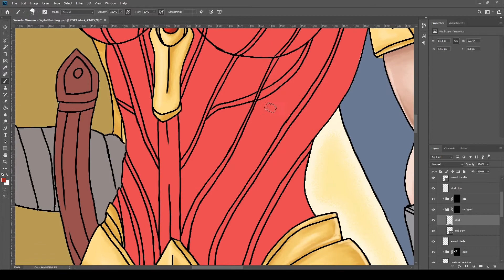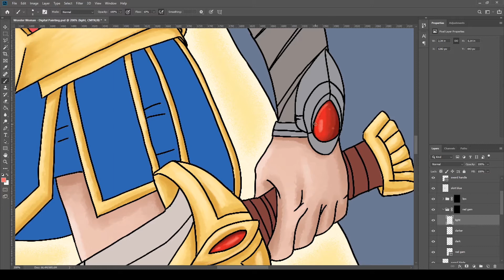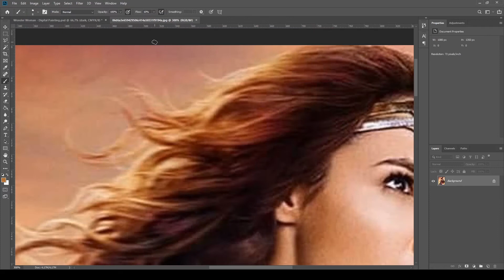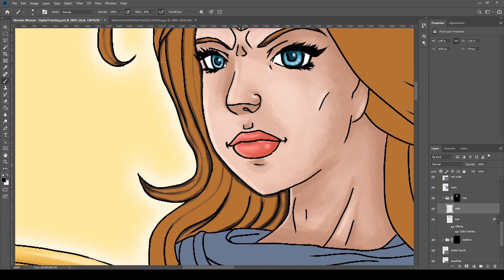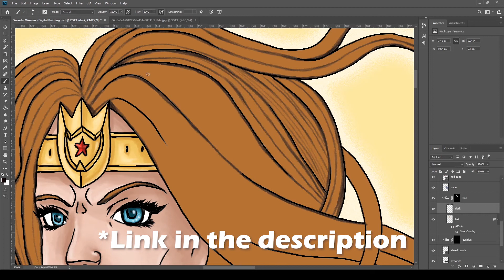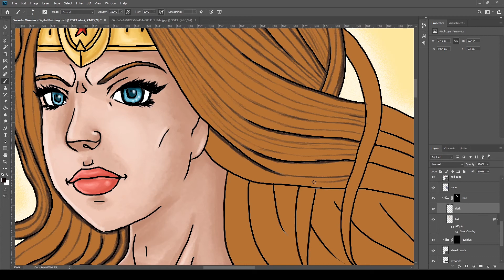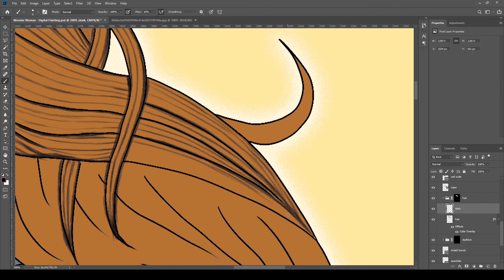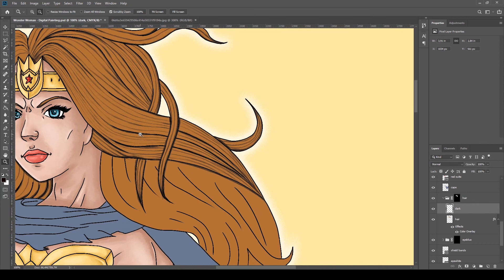How to draw Hair part 1 & Gems - Digital Painting -Drawing Wonder Woman - 4/7 - Richard Draws Stuff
In this speedpaint video I colour in the darker shades of the gems and some of the shading of hair of wonder woman.

I use Adobe Photoshop to make my digital painting fanart.
You can see I start laying out all the layers for the gems, like the darker shades. Light shades are added on top for the shine effect.
The star gem on the wonder woman costume doesn’t show in the live action film but it is consistent with the animated cartoon franchise.

There are some things that I did not keep consistent, like the colour of hair. The hair of wonder woman in the comics is a jade black color. I try to use a natural dark brown colour which I referenced from Gal Gadot’s pictures of her as wonder woman.

I added some lines as texture for her long wavy hair. The base of the hair color will shine through on areas of the hair that I don’t shade completely. In the next video I will show you how I finish up the texturing of her hair.
You can also see that I tried to shade in eye brows as well to very similar colour scheme to the hair.

Continuing with the line, I tried to makes my lines flow in the same direction as the shape of the hair. This is advice I have heard from Artist on YouTube. It looks very natural when you follow the flow of your character or with the object that you drawing or shading regardless of the art medium that is being used.

I will probably upset a lot of wonder woman fans and dc comic’s fans with some of the things I am doing on my videos and I agree there are some things I admit that I am wrong with.

The first reason is the choice of hair color. The second is the things I have stated in the following video:

I mention some things that might upset some fans like stating some things as fact where I have clearly not done enough research. I should have mentioned that there are some things that I say in that video is based on my opinion.

When there was a compirason being made between Catwoman, Elektra and Wonderwoman, I assumed that Halle Berry was the only Catwoman actress. I found out that there was a Catwoman in Batman’s The Dark Knight movie series, which I am very embarrassed about.

I have watched the first Wonder woman live action film. In terms of cartoons the last time I remember seeing Wonder Woman was in the Justice League cartoon from the 90’s. The other cartoon I enjoy watching was the cartoon called Batman: The animated series.

Coming Soon:
Drawing Wonder Woman - part 5 of 7 - Hair part 2 - Digital Painting

This channel is all about sharing my love for drawing. I love drawing cartoons, comics and anime styled illustrations.